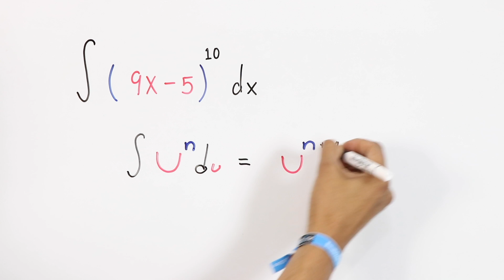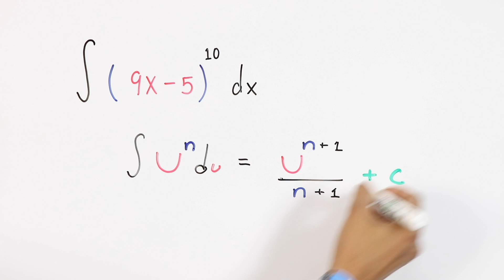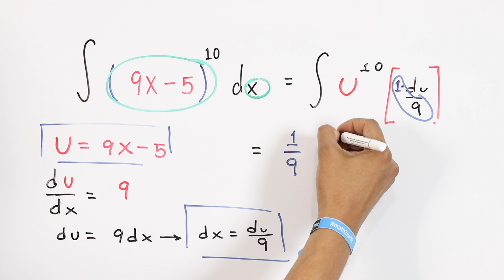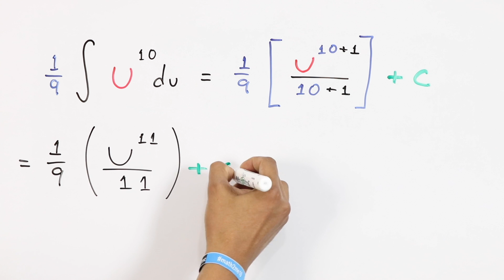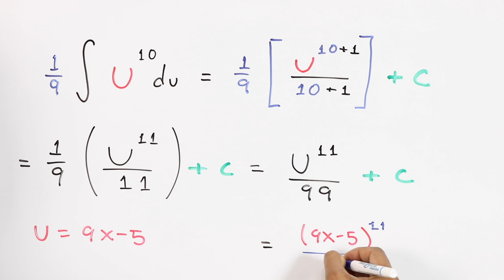INTEGRACIÓN por SUSTITUCIÓN - Binomio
José Andalón te explica como hacer la integración por sustitución paso a paso del binomio (9x+5)^10.

Por cierto en abril 2019 cumplimos 10 años en Math2me!!,
Se parte de la COMUNIDAD para llegar a los 2M en Youtube